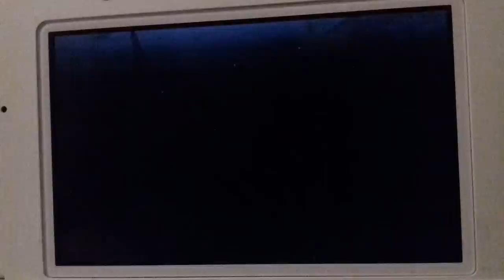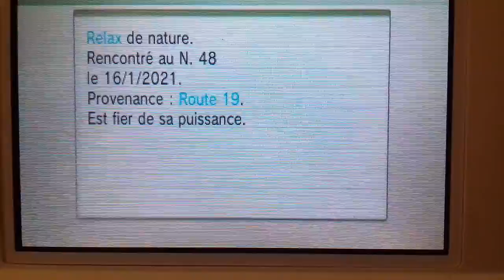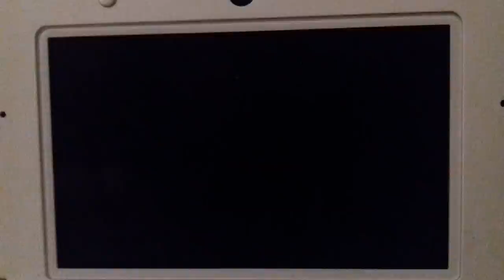[🌟328] 2d Maraiste chromatique / shiny Quagsire - 2 825 re's Pokemon X